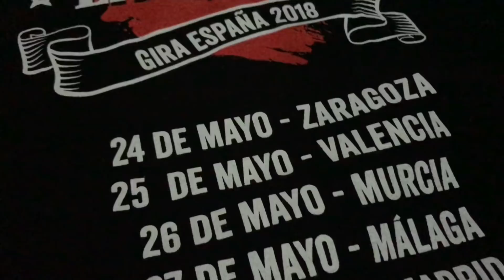Resumen La Beriso en España 2018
Gracias España por recibirnos nuevamente y hacernos sentir como en casa. Fueron 8 shows y muchisimos kilometros recorridos, nos vemos en 2019!

Gracias Dromedario, Alen, Moises, Edu, Oscar, Lio de Call&Play y a  "En Vela" que nos acompaño toda la gira.